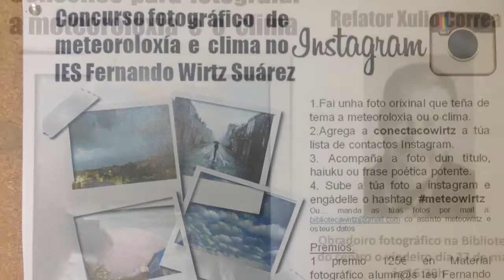Concurso fotográfico e charla Xulio Correa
En Meteoscolas Fernando Wirt